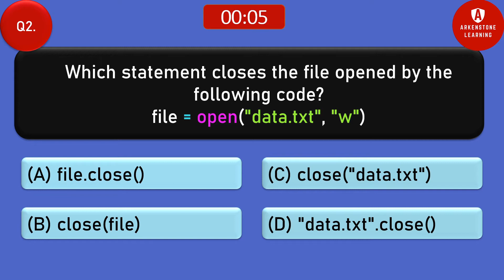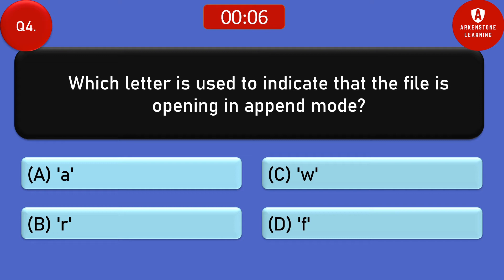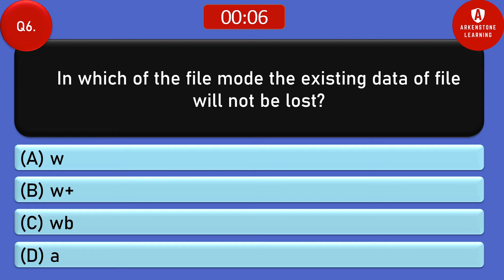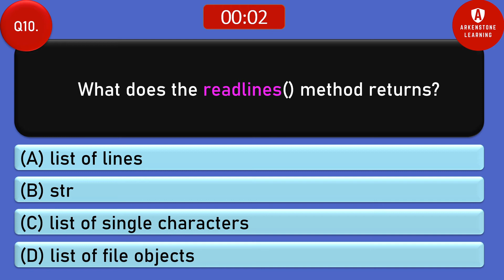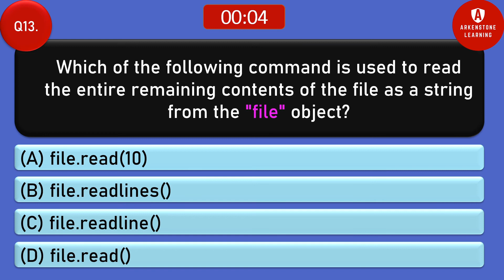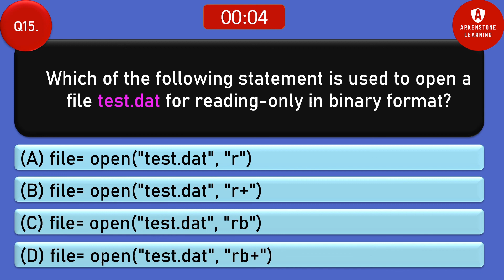CBSE | Part 10 - File Handling in Python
Python Multiple Choice Questions - Practice & Revision.
Test your Python knowledge based on CBSE Class 11 & 12 Syllabus